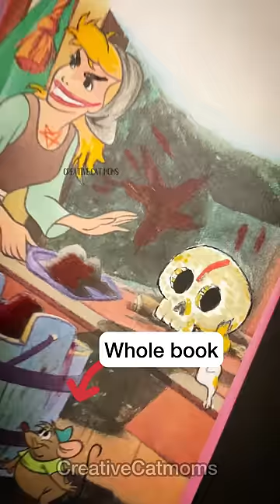Cinderella was the evil one 🤫 FULL BOOK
Hello guys!!
Cinderella @Disney twist part 2 is here!! Seems like our Cinderella was the real evil.

FULL BOOK on Channel